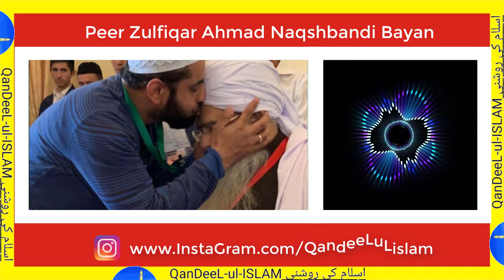Allah ko Yaad kr k Sona Peer Zulfiqar Ahmed / Sleep Well Bedtime / Sleep Meditation Islamic Bayan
Shaykh Zulfiqar Ahmad often travels to more than thirty countries remodeling the lives of people everywhere within the international. A testament to his deep love for Allah, his uncompromising power of will to sunnah of the blessed Prophet, and his enterprise adherence to Islamic regulation (shariah) is that masses of spiritual students and university college students of Islamic analyzing are amongst his university college students (murids). He retired from his function as an electrical engineer at the age of 40 to commit himself honestly to the carrier of Islam. Shaykh Zulfiqar Ahmad is considered sincerely considered one of principal shaykhs of Tasawwuf in the present generation. formally granted authorization (ijazah) within the Naqshbandi spiritual path (tariqah).

Shaykh Zulfiqar Ahmad’s religious chain strains decrease returned thru a sequence of real instructors all the way to the Holy Prophet. To view a list of the masters of this silsilah (chain), click at the hyperlink underneath. Shaykh Zulfiqar Ahmad frequently provides lectures in each English and Urdu internationally. moreover, he has written dozens of books a lot of which have been translated into numerous languages.
The Silsilah of Shaykh Zulfiqar Ahmad – the chain of the honorable Mashaikh Naqshband from Shaykh Zulfiqar once more to our preferred Prophet. on-line variations of every talks and writings are to be had on the hyperlinks on the left.